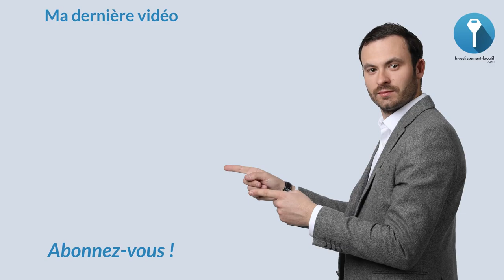Investir dans un studio : Avantages et inconvénients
Le choix de la surface est primordial pour tout investissement locatif. En effet, beaucoup d'investisseurs débutants pensent qu'investir dans une grande surface garantie une grosse rentabilité.

Là où ces personnes se trompent c'est qu'on peut très bien faire une grosse rentabilité en investissant dans une très petite surface (investir dans un studio) si celle ci est bien optimisée. Il faudra pour cela, bien optimiser les espaces, créer un énorme effet coup de coeur et bien choisir son emplacement.

Je partage dans cette vidéo les avantages et inconvénients d'investir dans un studio.

Bon visionnage.